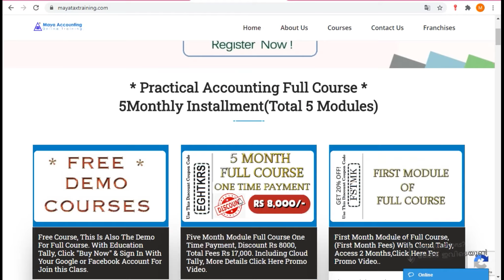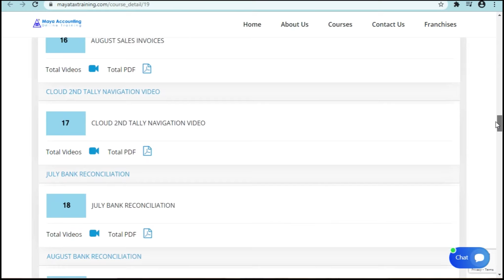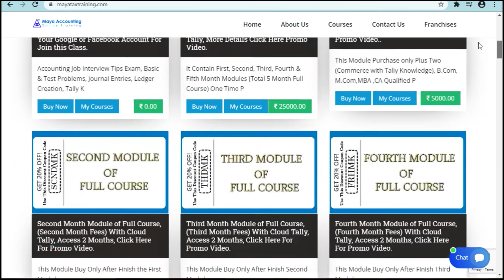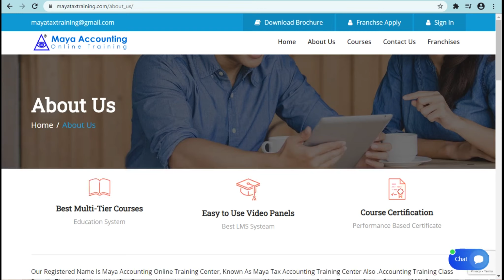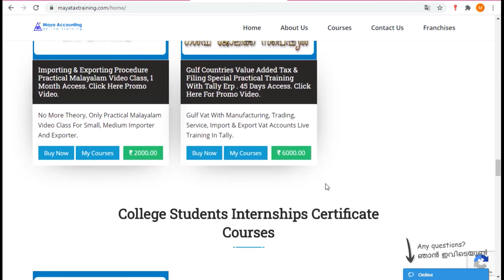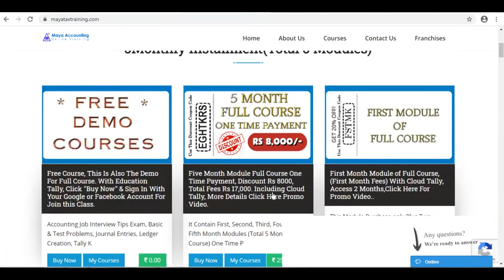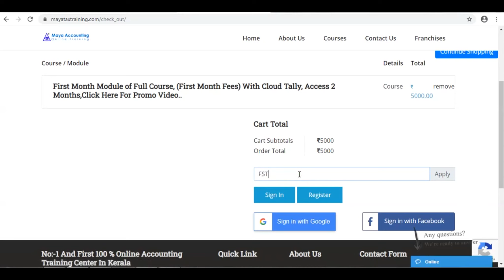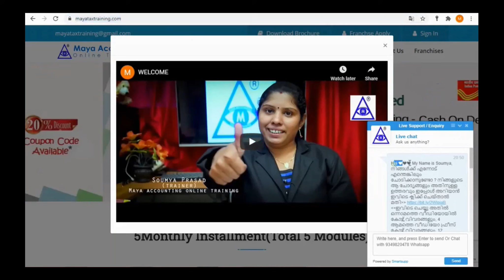Accounting Institute Kanjikode, Gst Tally Accounting Institute Kanjikode, Gst Training Kanjikode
ജോലിക്ക് ആണെങ്കിൽ ജോലി കിട്ടിയിട്ട് ഫയലിംഗ് അവിടെ ചെയ്യാൻ തരുന്നുണ്ടെങ്കിൽ മാത്രം ഈ കോഴ്സ് എടുത്താൽ മതി. എന്തെങ്കിലും സംശയമുണ്ടെങ്കിൽ 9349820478 വിളിക്കുകയോ വാട്ട്സാപ്പിൽ വരികയോ ചെയ്യുക.
practical accounting course in Kanjikode ,
Professional gst Course in Kanjikode ,
Professional Accounting Institute In Kanjikode ,
Accounting Institute in Kanjikode ,
Professional Tally Course in Kanjikode ,
Gst Accounting Institute in Kanjikode ,
accounting Coaching institute in Kanjikode ,
Tally Coaching institute in Kanjikode ,
Gst Training Center in Kanjikode ,
Accounting Study Center in Kanjikode ,
Tally Study Center in Kanjikode ,
gst practical course in Kanjikode ,
tally coaching center in Kanjikode ,
accounting coaching center in Kanjikode ,
Gst Coaching Center in Kanjikode ,
Tally Training Center in Kanjikode ,
practical accounting classes in Kanjikode ,
Tally Accounting Institute in Kanjikode ,
tally online class in Kanjikode ,
Online Tally Classes in Kanjikode ,
Tally Online Course in Kanjikode ,
tally course online in Kanjikode
accounting course online in Kanjikode ,
live tally classes in Kanjikode ,
live Accounting classes in Kanjikode ,
live gst classes in Kanjikode ,
live gst filing classes in Kanjikode ,
gst filing online class in Kanjikode ,
accounting practical course in Kanjikode ,
Tally practical course in Kanjikode ,
online tally course in Kanjikode ,
online accounting course in Kanjikode ,
accounting online class in Kanjikode ,
gst online class in Kanjikode ,
Online Gst Classess In Kanjikode ,
Tally Course in Kanjikode ,
Tally Training in Kanjikode ,
Best Tally Institute In Kanjikode ,
Best Gst Institute in Kanjikode ,
Accounting Course in Kanjikode ,
gst filing course in Kanjikode ,
Tax Training Center in Kanjikode ,
Accounting Training Institute Kanjikode ,
Tax Institute in Kanjikode ,
Gst Training Institute Kanjikode ,
Gst Tally Online Course in Kanjikode ,
gst Course in Kanjikode ,
Best Online Accounting Center in Kanjikode ,
Best Online Tally Center in Kanjikode ,
Best online Tally Study Center in Kanjikode ,
basic tally course in Kanjikode ,
gst course institute in Kanjikode ,
Kanjikode Accounting Online Classes,
Kanjikode Tally Online Classes ,
Kanjikode Accounting Institute ,
Kanjikode Tally Online Institute ,
Tax Practitioner Training Course in Kanjikode ,
Tally Training Institute in Kanjikode ,
gst return course institute in Kanjikode ,
online tally learning Course in Kanjikode ,
erp course in Kanjikode ,
vat e filing course institute in Kanjikode ,
gulf vat institute in Kanjikode ,
tally college in Kanjikode ,
tax study center in Kanjikode ,
gst accounting course in Kanjikode ,
Gst Tally training Institute in Kanjikode ,
tally erp 9 course in Kanjikode ,
tally gst tally accounting in Kanjikode ,
tally gst in Kanjikode ,
accounting tally in Kanjikode ,
accounting gst in Kanjikode ,
gulf vat tally accounting course in Kanjikode ,
gulf vat tally accounting training in Kanjikode ,
tally course study online in Kanjikode ,
GST practitioner course in Kanjikode ,
Gst practitioner Training Center in Kanjikode ,
better online course in Kanjikode ,
better accounting online course in Kanjikode ,
better payroll study center in Kanjikode ,
better esi filing course in Kanjikode ,
Tally Certified Course in Kanjikode ,
Gulf Vat Course in  Kanjikode ,
Gcc Vat Accounting In  Kanjikode ,
uae return filing in  Kanjikode ,
Gulf accounting Course in  Kanjikode ,
Income Tax Filing Course in Kanjikode ,
Gst online Filing Course in Kanjikode ,
Gst Filing Classes in Kanjikode ,
Gcc Accounting Course Kanjikode ,
It Return Filing Classes in Kanjikode ,
Gcc Vat Course Study Center Kanjikode ,
Gcc Vat Course in Kanjikode ,
Gulf Accounting class in Kanjikode ,
gulf tally course in Kanjikode ,
gulf accounting institute in Kanjikode ,
Gcc tally Course in Kanjikode ,
Gst Return Filing Course in Kanjikode ,
Gst filing Video class in Kanjikode ,
Esi Return filing Class in Kanjikode ,
income tax return filing course in Kanjikode ,
income tax return filing class in Kanjikode ,
Pf Return filing class in Kanjikode ,